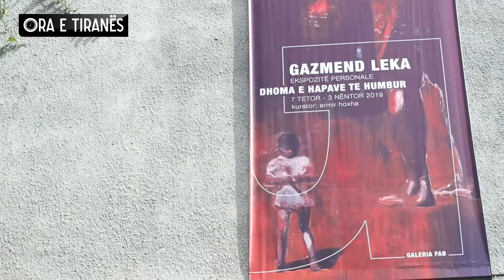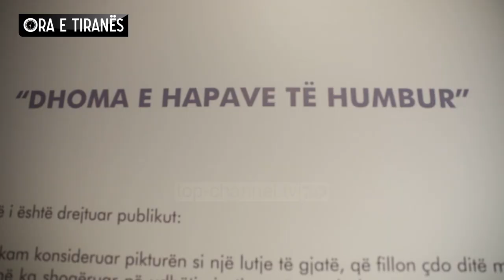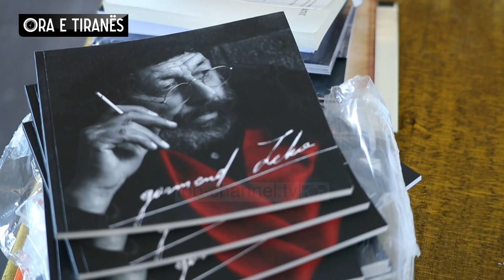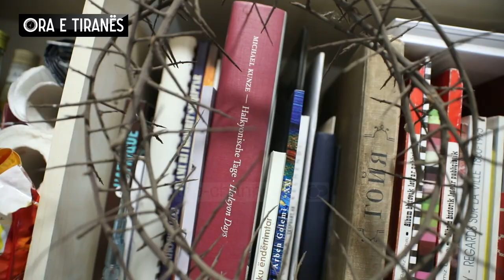Hapat e humbur të Gazmend Lekës - Ora e Tiranës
Prej mbrëmjes së 07 tetorit, në galerinë FAB në kryeqytet, piktori i njohur Gazmend Leka ka çelur ekspozitën personale “Dhoma e hapave të humbur”. Ekspozitat e Lekës, përgjithësisht shenjohen nga filozofia e mendimit dhe ndjesitë personale… Ndaj sot, përmes një rrëfimi të çiltër, do të zbulojmë mendimet dhe ndjenjat e një artisti që duket se është gjithmonë në konflikt me botën, por edhe do të vizitojmë studion, aty ku lind gjithçka.